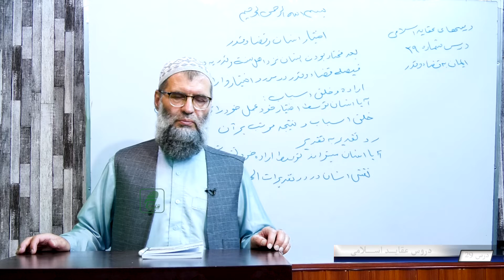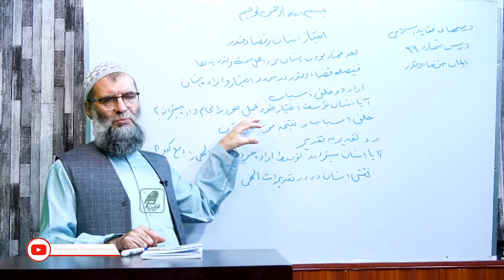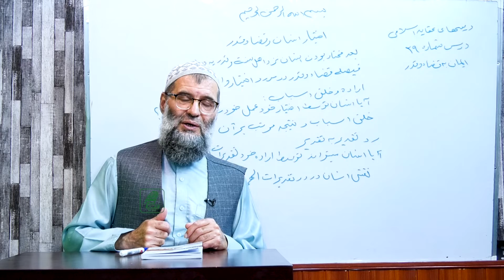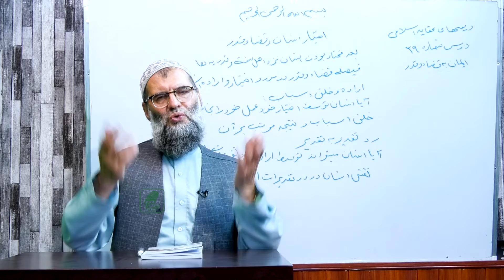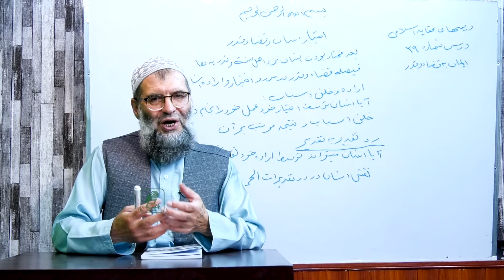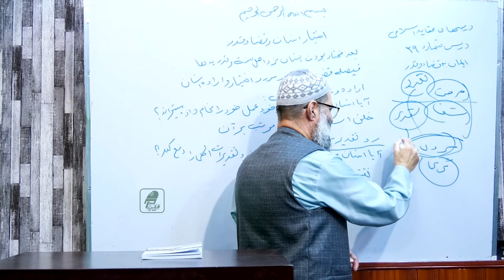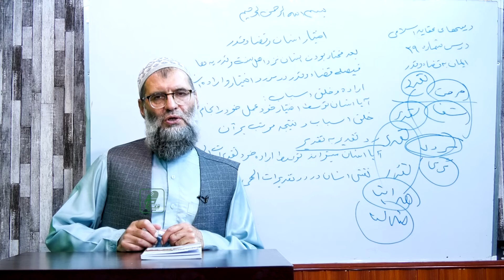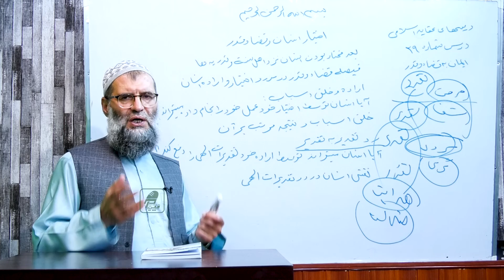031- ایمان به قضاء و قدر - قسمت سوم - علم عقیده اسلامی - بخش الهیات - دکتور عبدالله نور عباد